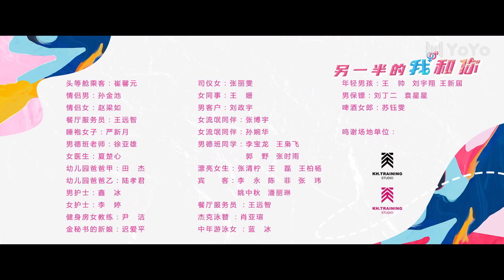【Sub Español】Mi Otra Mitad y Tú EP14| The Other Half of Me and You | 另一半的我和你